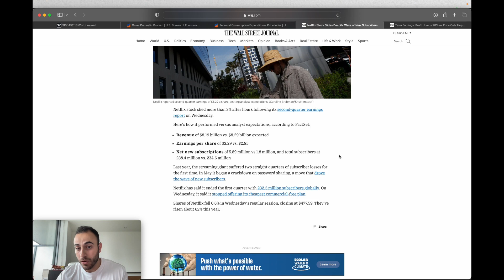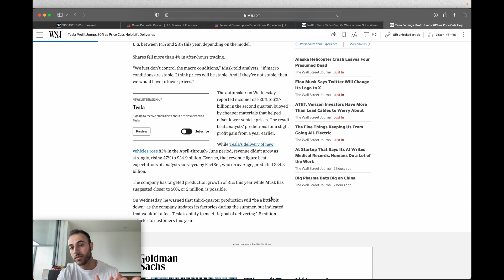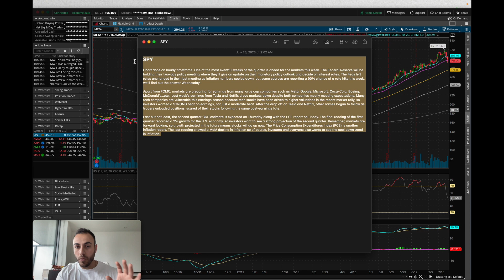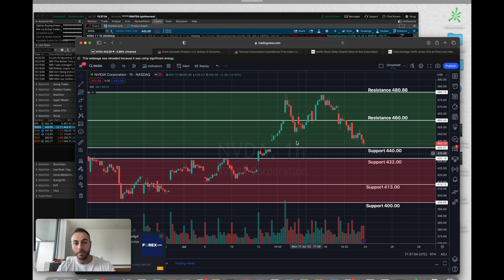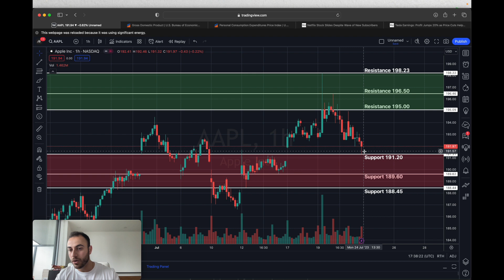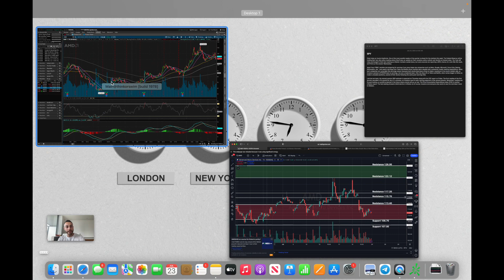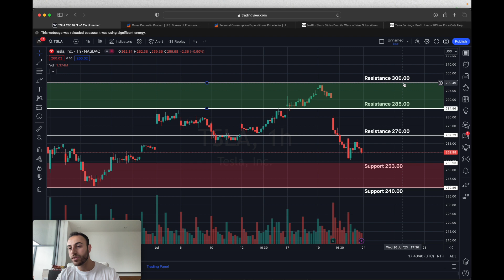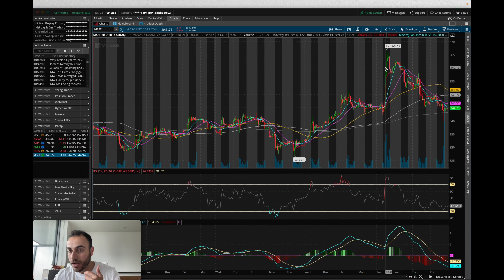SPY Technical Analysis for FOMC. TSLA, NVDA, AAPL, MSFT, AMD Price Targets.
Start receiving daily stock and option swing set-ups by registering for the Hyper Chat below:

Wanna learn how to trade? Take our full course!